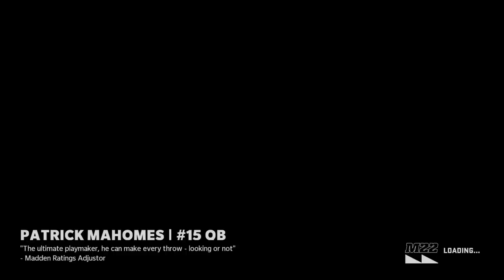Madden NFL 22_20221230004308